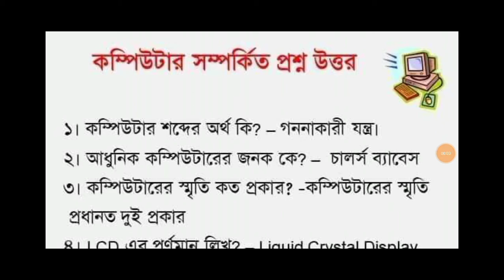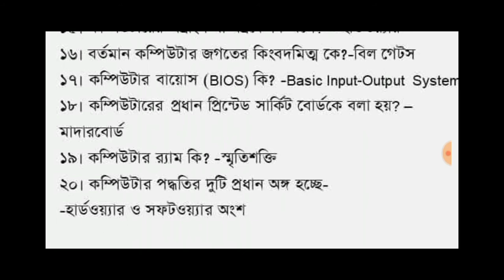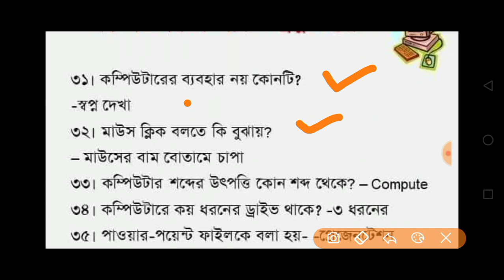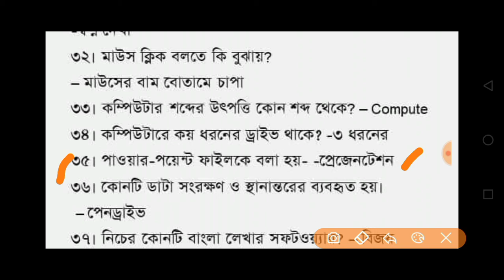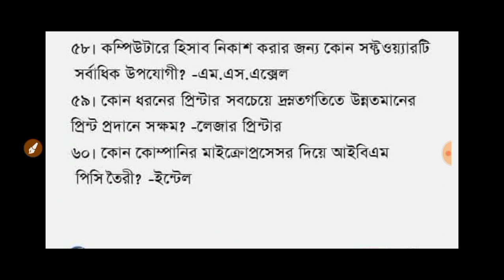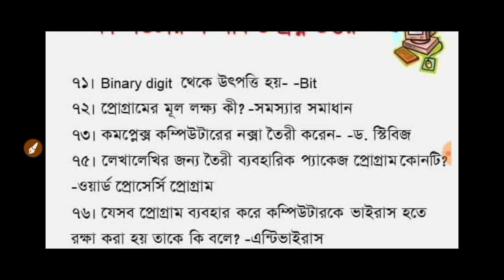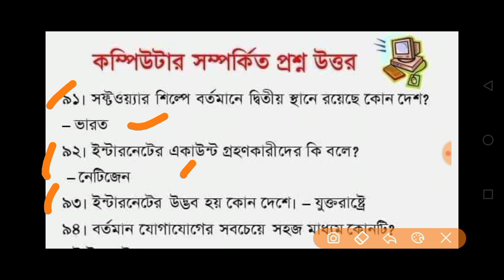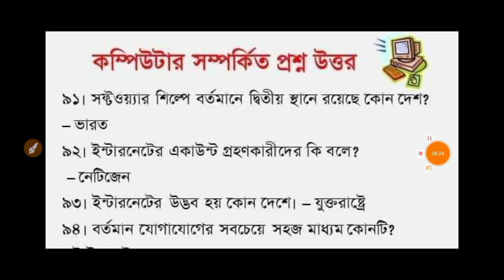কম্পিউটার বিষয়ক গুরুত্বপূর্ণ ১০০টি প্রশ্ন উত্তর | 100 computer gk questions answer bangla 2022